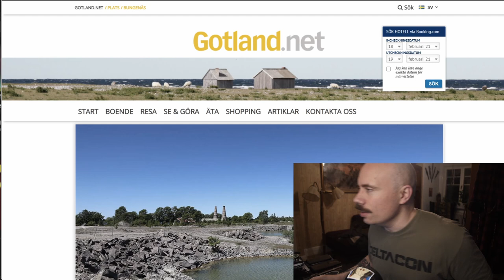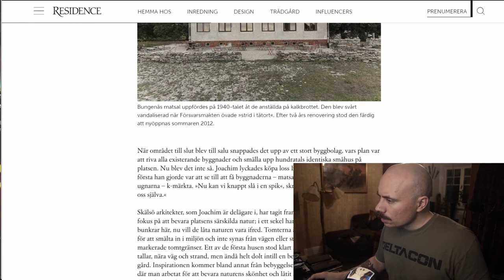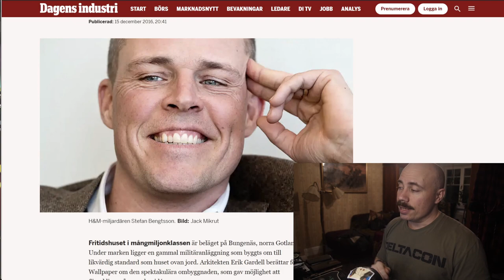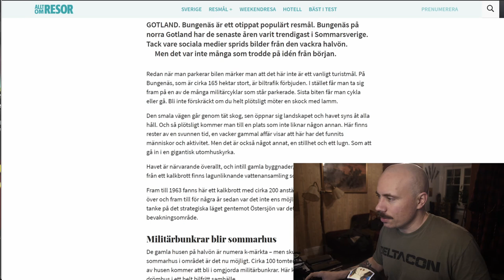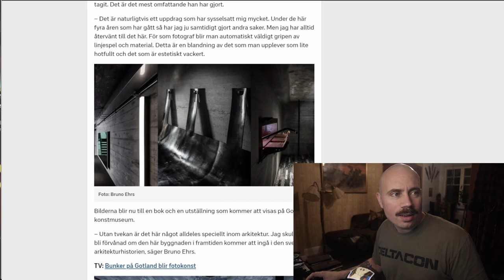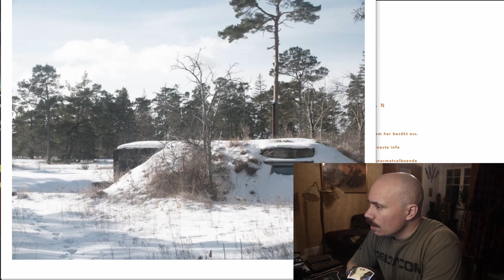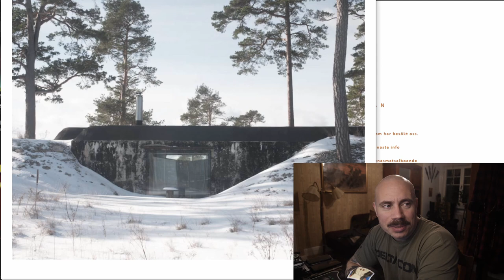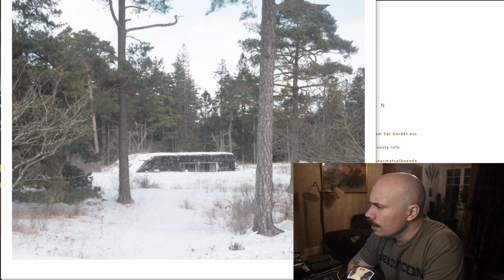The Bunker peninsula for Swedish rich people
Drone footage approved by the government agency Lantmäteriet: LM2021/003938